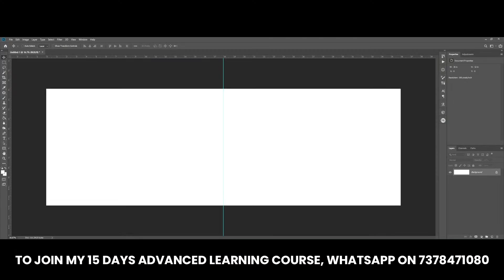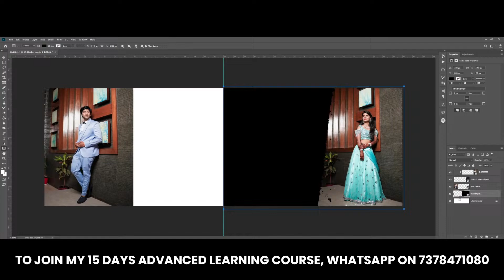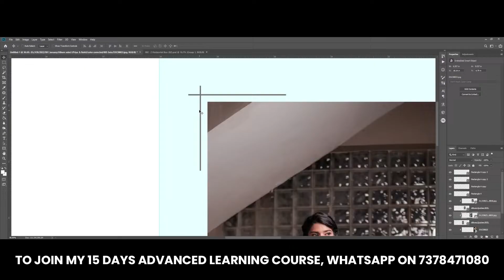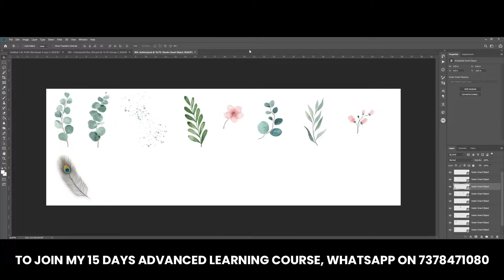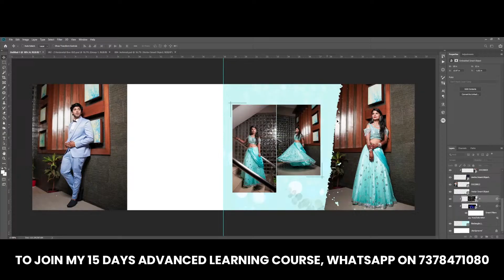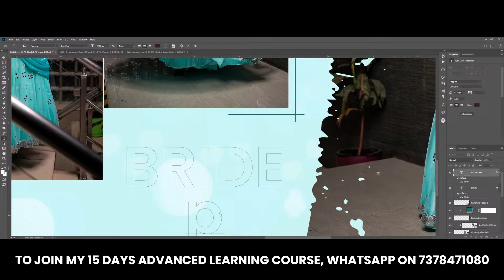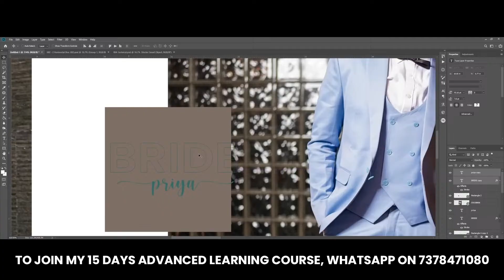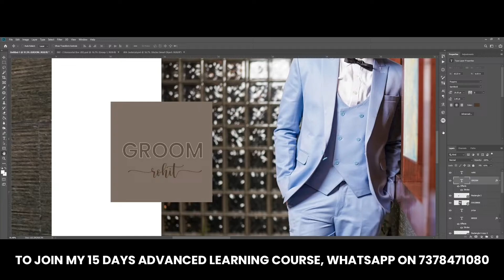Step-by-Step 12x36 Wedding Couple Album Page Design | Beginner Friendly | Live Album Design EP:04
Watch My Important Series: -